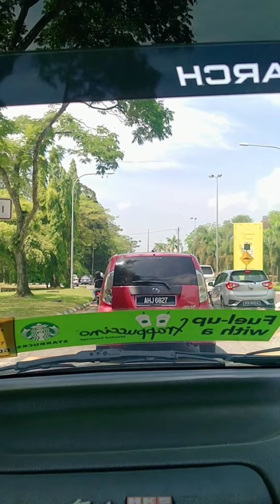Simple 8th years Wedding Anniversary of us 🤵👰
I make a simple surprised to my husband for our 8th years Wedding Anniversary..